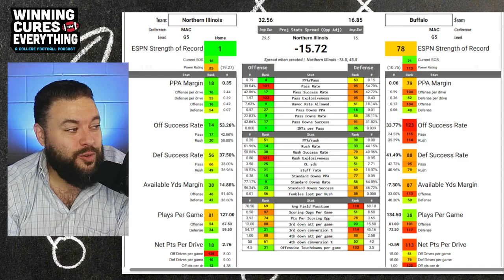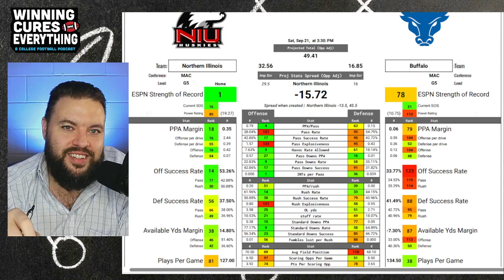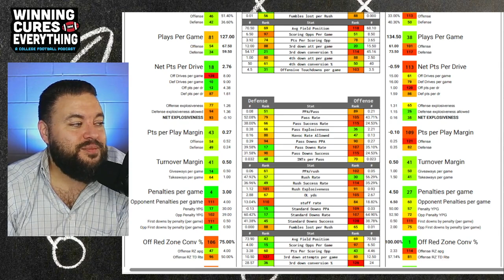Buffalo vs NIU Picks & Prediction Against the Spread 2024 College Football Analysis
Buffalo vs NIU Picks Against the Spread 2024 Predictions

Gary gives a quick preview, analysis, score prediction based on advanced stats and data & his pick (lean) against the spread (ATS) for the 2024 College Football Week 4 matchup featuring Northern Illinois vs Buffalo!